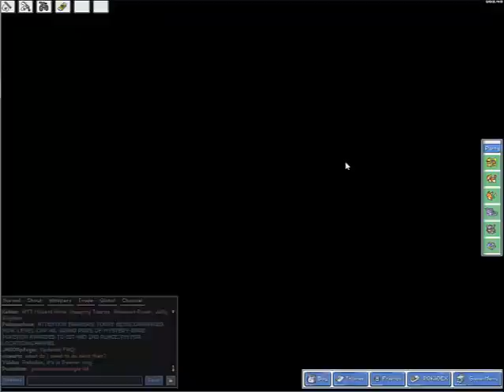PokeMMO Let's play with Joltz and Jack-Part 8-Spaghetti and the Russian cyclist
Joltz and Jack play pokeMMO. No alcohol was consumed before or during filming this episode. but lets be honest that would have been BRILLIANT!